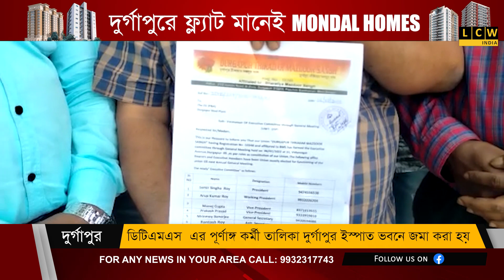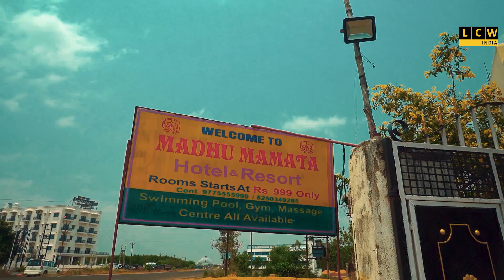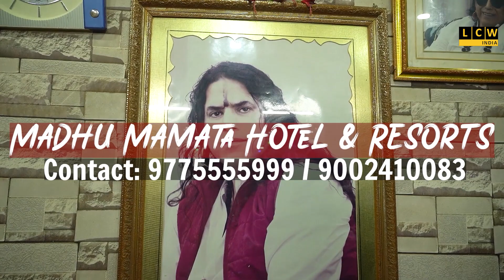ডিটিএমএস এর পূর্ণাঙ্গ কর্মী তালিকা দুর্গাপুর ইস্পাত ভবনে জমা করা হয়